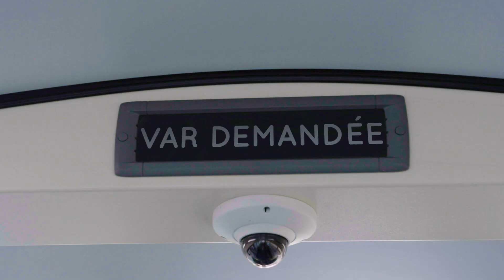SDR x CITURA Bus-Tram 🤝